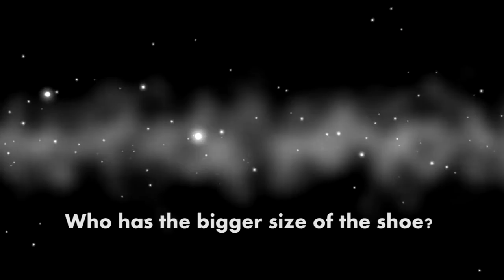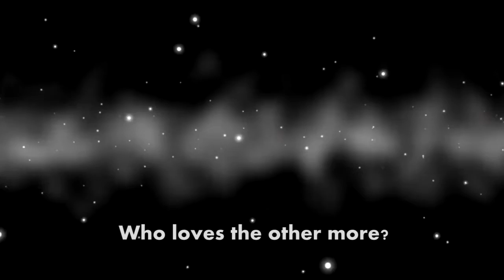sanderson & sarah's prewedding video